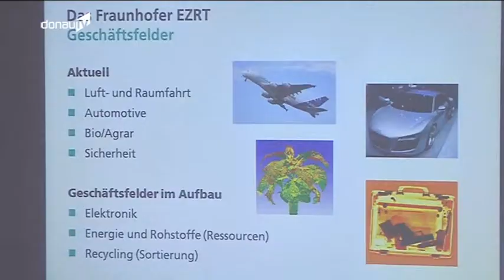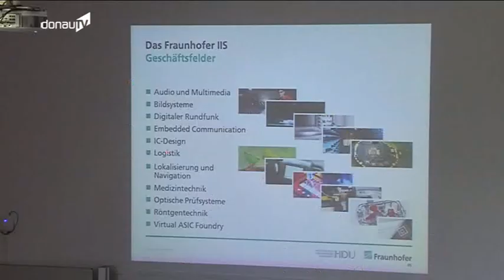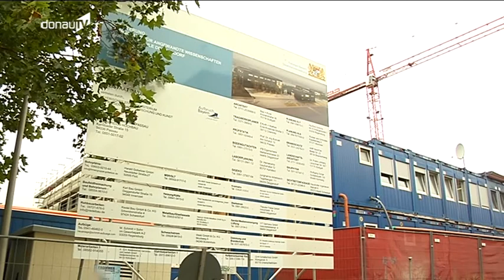Clever, aber kompliziert! - Eröffnung des Fraunhofer-Anwendungszentrums CT an der HDU!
Von einem Meilenstein zum nächsten. An der Hochschule Deggendorf herrscht derzeit nur noch Feierstimmung. Erst vor kurzem wurde die HDU offiziell zur Technischen Hochschule ernannt und schon gibt es wieder erfreuliche Nachrichten: Das Fraunhofer Institut wird ein Anwenderzentrum für Computer Tomografische Messtechnik kurz CT in Deggendorf einrichten.